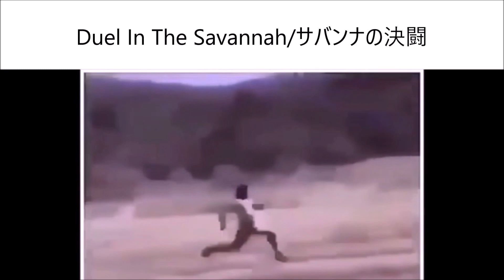Animal Kaiser OSTs Be Like:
It's been a while since I posted Animal Kaiser Video, here is 1, enjoy!